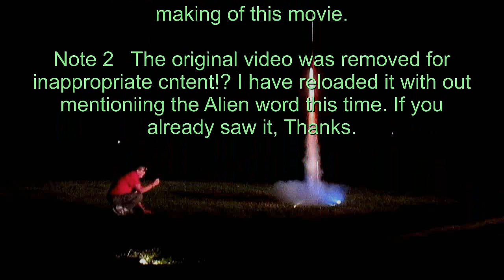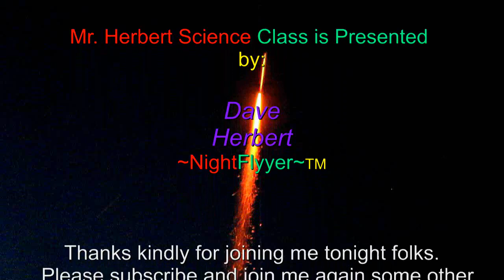Rocket Powered Lightning Bug to the stars survives.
* Sometimes I feel like doing kid things at my age of 65 for fun and my own entertainment.  This was one of those moments.  This Lightning Bug, a seasoned Night Flyyer, now has "bugging rights" for altitude plus a heck of a story to tell his friends. He's now inspiration for other space bugs.   I'm using an Estes Eliminator XL and D-10 Rocket. Video also has slow motion clips of the launch and recovery from using 3 cameras.  Thanks for joining me today folks, and happy flying. Who knows, those bugs may actually be Other World Life Forms too.
I also did not use the word Alien or Flasher in this re-release.

Best Regards

Dave Herbert
USMC Ret.
Academy of Model Aeronautics # 8221
Contest Director, Leader Member, Scientific division.